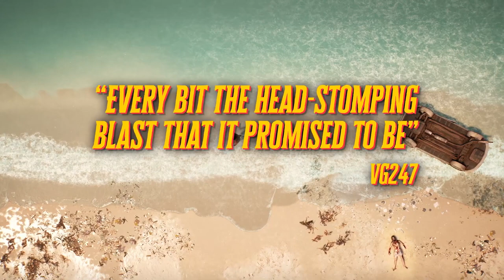Dead Island 2 Accolades Trailer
No more California dreamin’; it’s time to hit HELL-A.